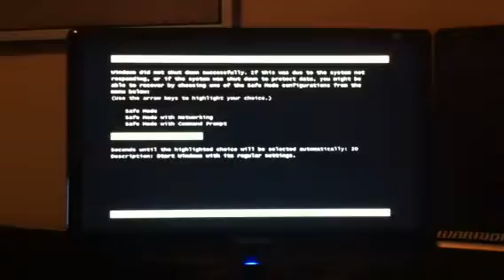Red spots on black screen on startupt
Red lines on startup from my computer. What is it?